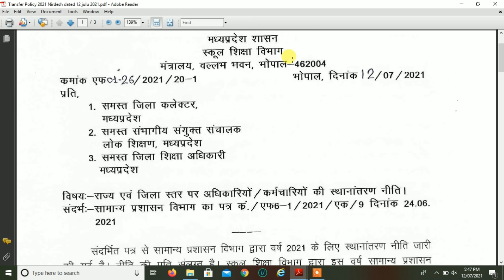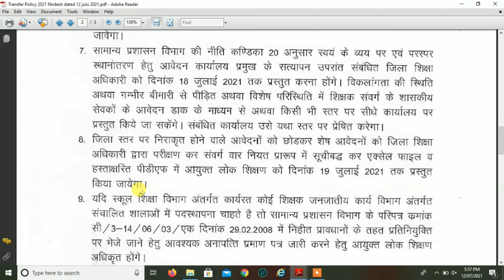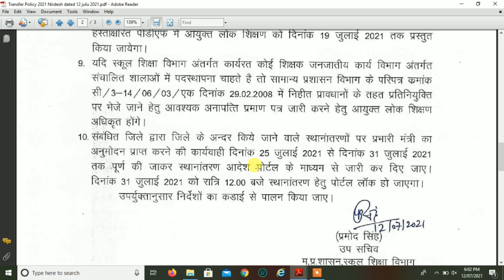स्थानांतरण नीति 2021 - स्कूल शिक्षा विभाग ने जारी की अपनी स्थानांतरण नीति | Transfer Policy 2021.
शिक्षक ऐसे करें स्थानान्तरण हेतु अपना आवेदन।